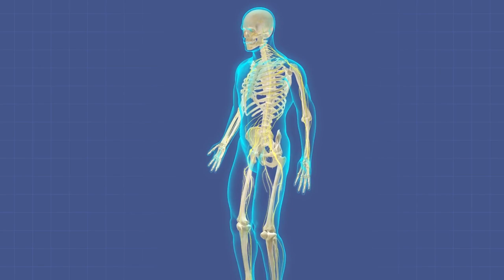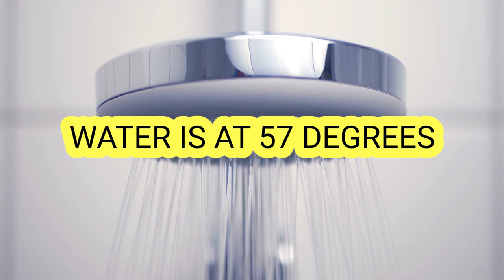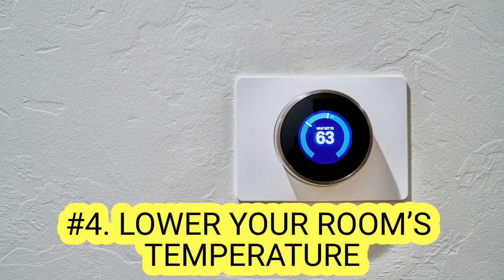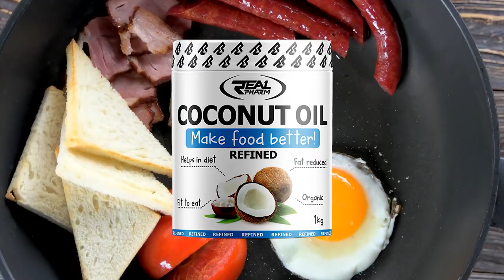13 Ways to Lose Weight in You Sleep in No Time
We all want to lose weight, right? But we don’t really want to work for it. We rather sleep and pray that our weight disappears by itself. Well, guess what? Your prays have been answered, you’ll finally be able to lose weight while sleeping.

Here are 13 ways to lose weight while you sleep.

Videos we recommend:
BRIGHT SIDE - 15 Ways to Lose More Weight While Sleeping - 3Ov7X9KAqk8
Gravity Transformation - Fat Loss Experts - 9 Worst Things to do Before a Workout - mUJJDSv5Vlg
Jeremy Ethier - How To Lose Stubborn Belly Fat In 3 Steps (And How Long It Will Take You) - qTBfmwHN3_I

Chloe Ting - Get Abs & Flat Stomach Workout | Flat Stomach Challenge 2021 - UCCgLoMYIyP0U56dEhEL1wXQ
Chloe Ting - 10 Min Morning Routine to Burn Belly Fat | No Jumping - UCCgLoMYIyP0U56dEhEL1wXQ
AbrahamThePharmacist - Lose Weight | Exercises To Lose Belly Fat | Exercises To Lose Weight - UC55HiTglyGMk1B33Lx9X7CQ
BRIGHT SIDE - The Best Workout for Your Body Type - UC4rlAVgAK0SGk-yTfe48Qpw